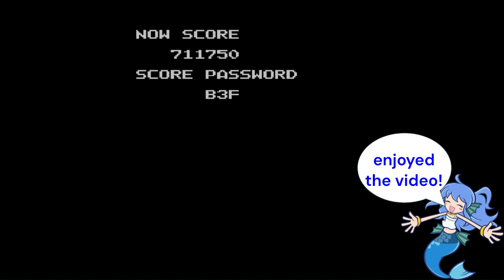Puyo Puyo (Famicom)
Yes, there are MANY versions of the OPP (Original Puyo Puyo) out there, including the SNES, MSX2, Genesis, and the one we're looking today, the Famicom!

This version is kind of basic, but it does serve its purpose, as it has the standard single and multiplayer options, though it does have a mission mode. Overall, there isn't too much to the game, as there is no story mode, but the controls and gameplay is more or less what you expect with most Puyo Puyo games at the time of the Famicom release.

Puyo Puyo is created and developed by Compile
The Famicom version of the game is published by Tokuma Shoten